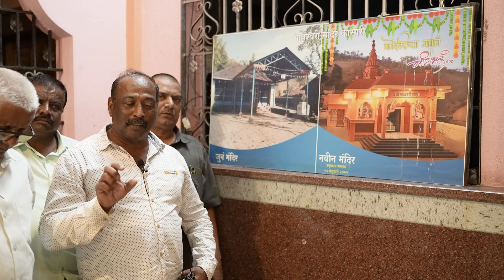आमचा गाव आमचा माणूस हसन मुश्रीफ.(कासरी)